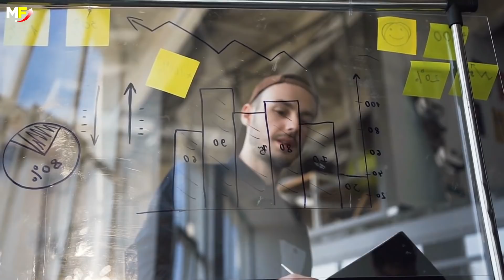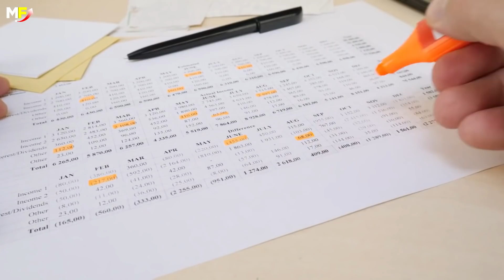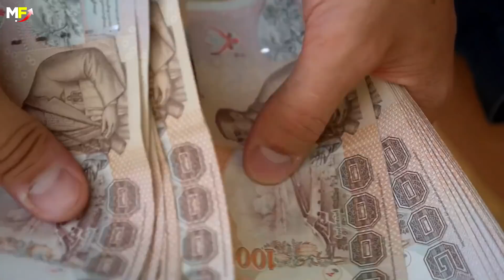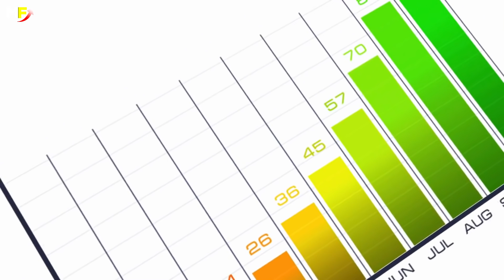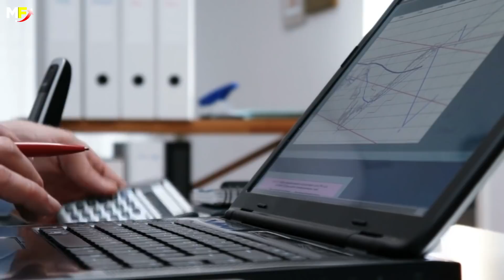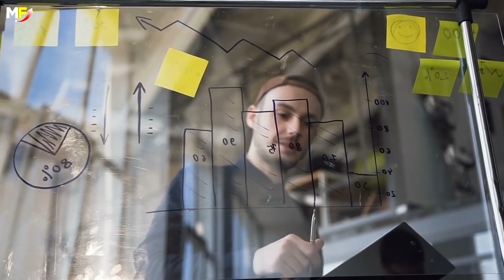10 Golden Rules of Money in 2021 | Become RICH with These Rules | Motive focus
In this video, I talk about the 10 golden rules of money in 2021. Follow these rules to become rich in real life. Best financial advice for youngsters in Malayalam.

00:00 Introduction
01:12 Golden Rule 1
02:14 Golden Rule 2
02:47 Golden Rule 3
03:50 Golden Rule 4
05:07 Golden Rule 5
06:01 Golden Rule 6
06:34 Golden Rule 7
07:16 Golden Rule 8
07:57 Golden Rule 9
08:25 Golden Rule 10
08:52 Conclusion